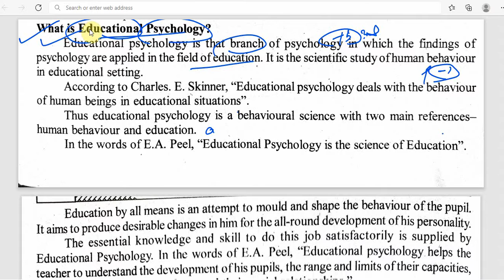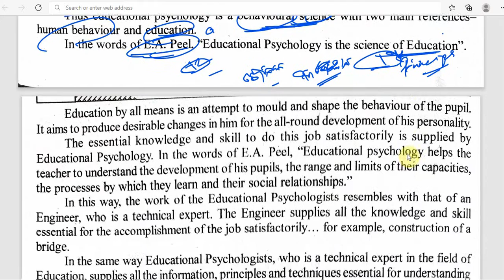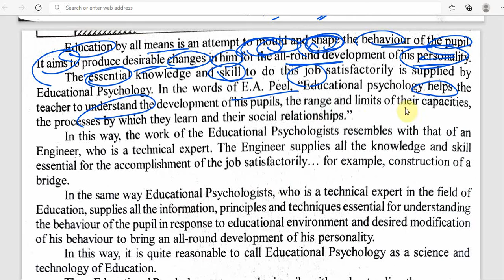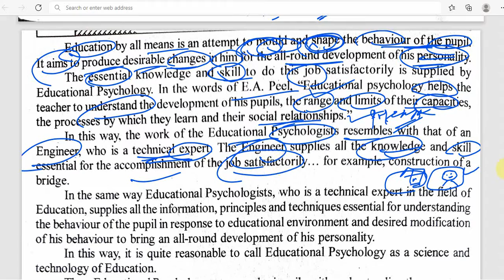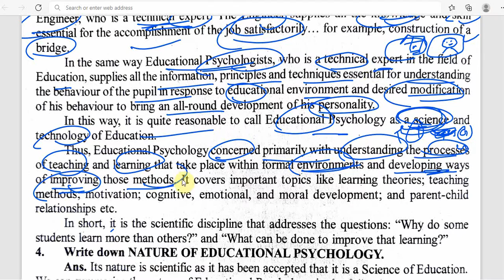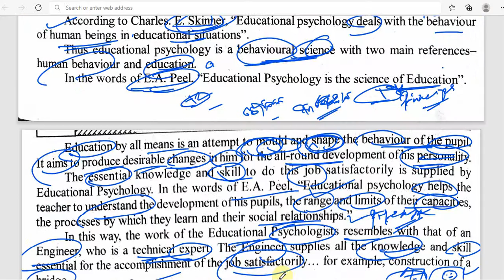Educational Psychology Meaning | ଶୈକ୍ଷିକ ମନୋବିଜ୍ଞାନ |ଅର୍ଥ | +3 2ND SEMESTER